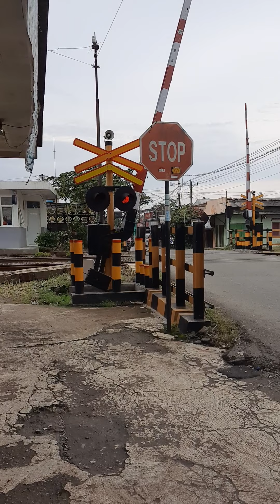Palang Pintu Kereta Api Sokka Kebumen